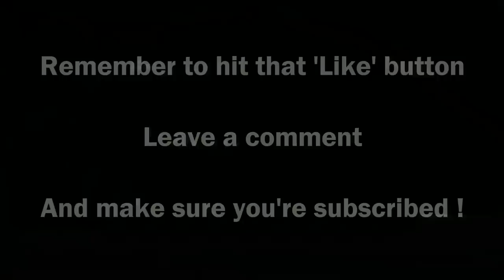SimCity OAU Academy Build #45 ►Tamarin South Commercial Docks (25)◀ SimCity 5 (2013) With Mods